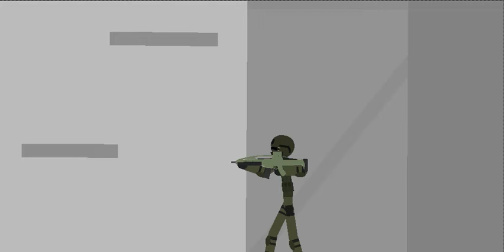THE dead part 3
THE dead fr tho making this series is fire